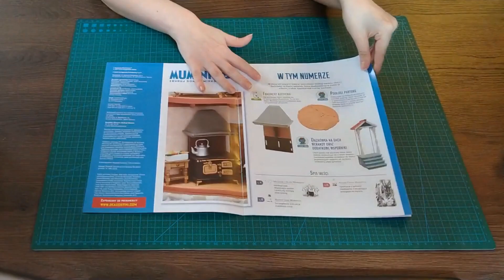Building Moominhouse #5 (no talking)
We got the whole first floor's floor : D Need to get some nice gloss finish as what I have is a no no...